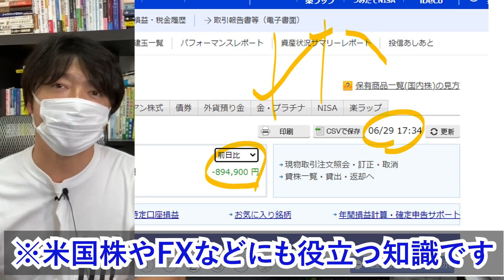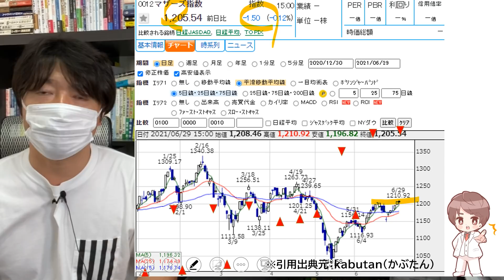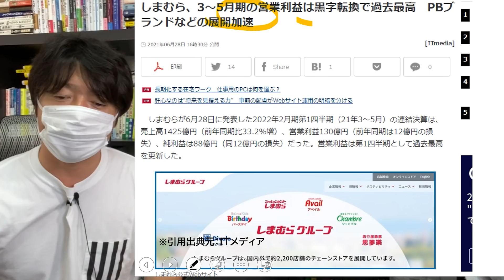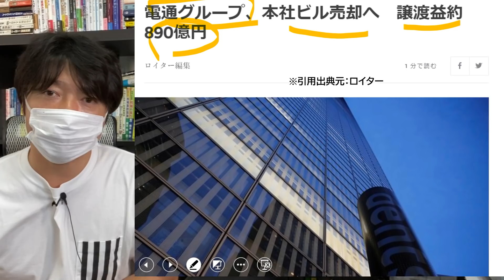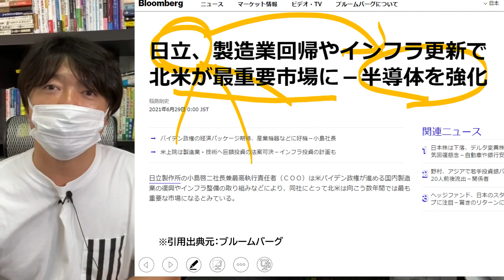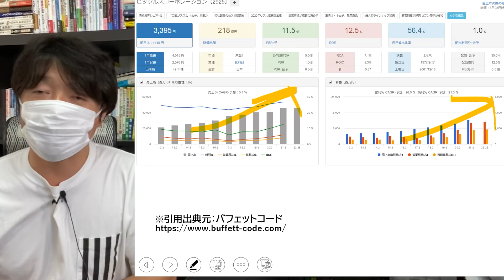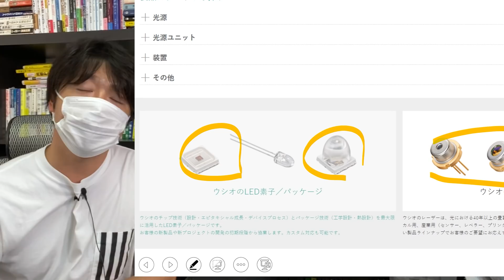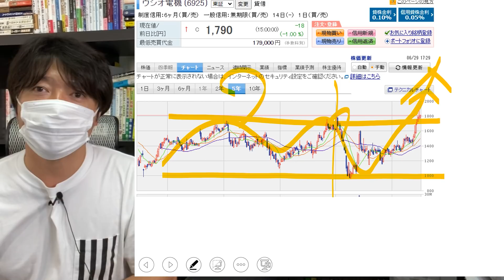【1日の損失が100万円!!】6月30日(水)の注目株・注目銘柄や好決算・好材料のしまむら、日立を解説